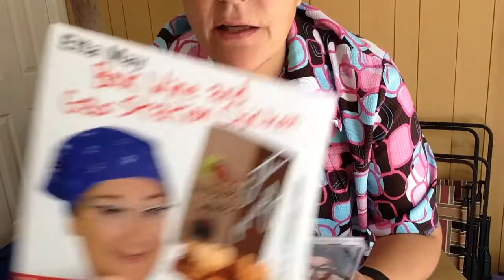Box Wine Sale